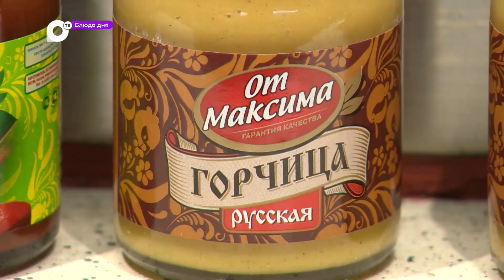Блюдо дня / Курица "Праздничная"